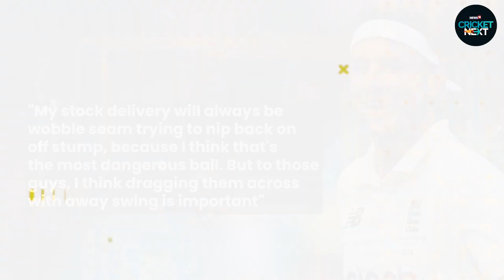Ashes 2023: Marnus Labuschagne Falls to Stuart Broad's Trap, gets out for Golden Duck First Time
Marnus Labuschagne was dismissed for a golden duck for the first time in his Test career as Stuart Broad's 2-month plan was executed to perfection.

n18oc_cricketnext